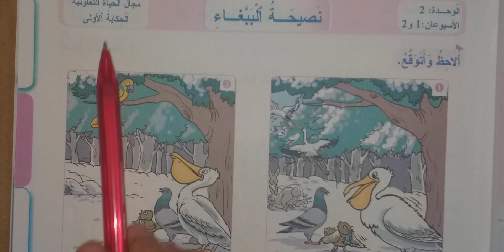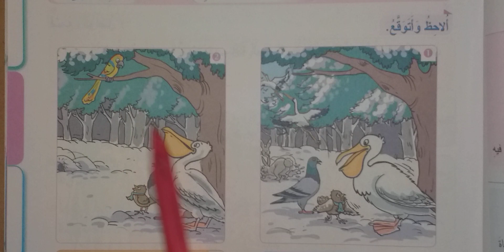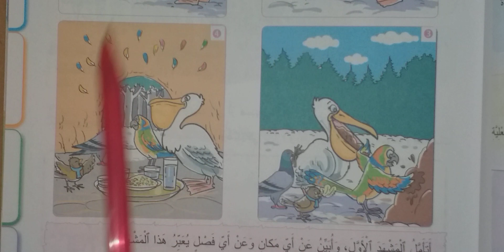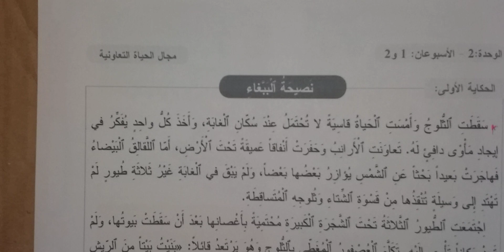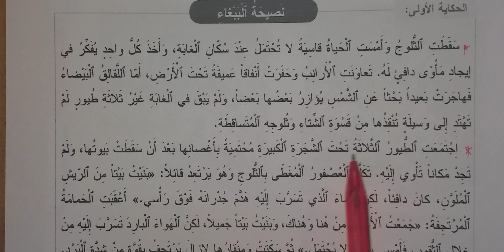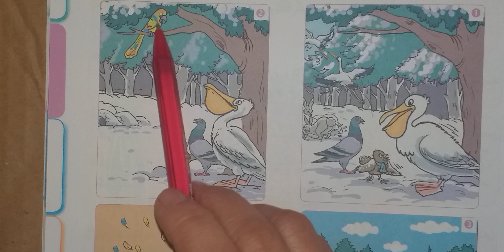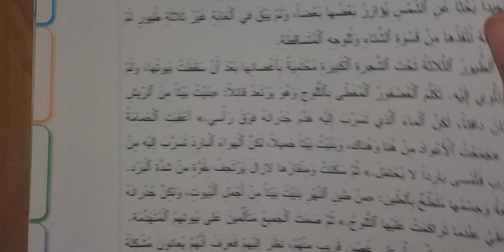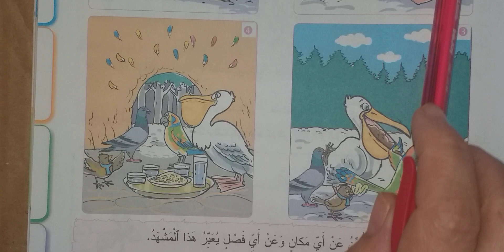المفيد في اللغة العربية - ص 49 الثالث ابتدائي